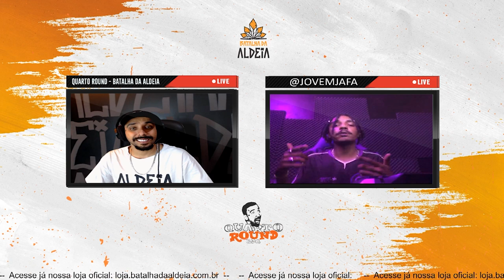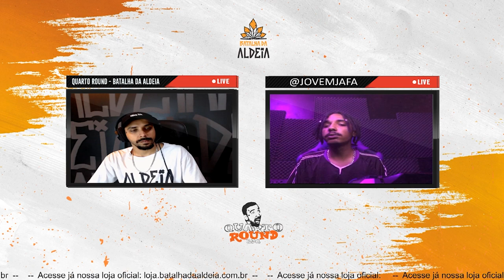4 ROUND com Jafari | ENTREVISTA COMPLETA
CONFIRA "GROUPIES" PRIMEIRO SOM DO EP DO MIKEZIN

Confira a entrevista completa que rolou no programa 4º ROUND.

Representante de São Paulo do Duelo Nacional 2015, Jafari. Artista do Aldeia Records destacado pela lírica perfeita, campeão da BDA 208 conta sua trajetória nas batalhas, seu envolvimento com a rima dês de criança e suas referências.  CONFIRA !!!

Transmitido na Twitch, o programa contém reações, interações com público e uma entrevista.

Comentem o que vocês acharam da entrevista, é nois família!